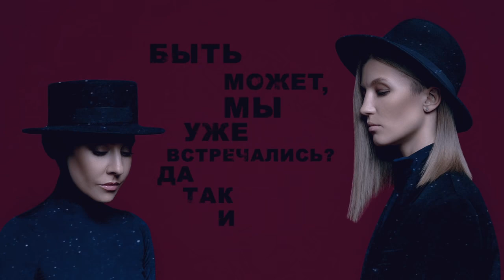2Маши - Звёзды. (Премьера трека 2020)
2Маши - Звёзды